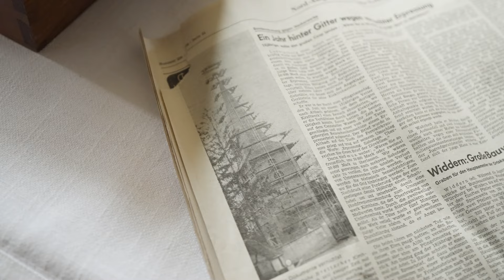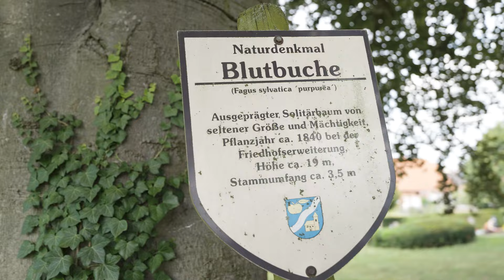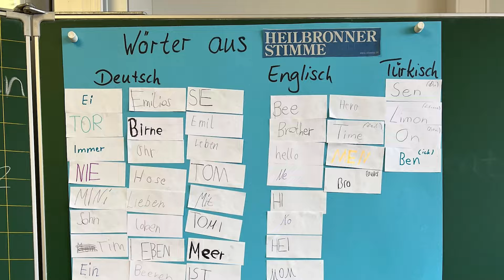360 Grad | Spektakuläre Kirchturmsanierung Brettach | 08.08.24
Die neue 360-Grad-Folge wirft einen Blick nach Langenbrettach. Dort schreiten die Bauarbeiten rund um den Kirchturm voran. Das Einpassen des Ziffernblattes ist eine Kunst für sich.

Für 900.000 Euro wird der historische Kirchturm in Langenbrettach akribisch wiederhergestellt. Tausende Schieferplatten werden unter anderem von Hand angebracht. Auch das Einpassen des Ziffernblattes ist eine Kunst für sich. Die Ursprünge der Kirche gehen bis ins 13. Jahrhundert zurück.

Außerdem geht es in der Kolumne um regionale Sportler und attraktive Sport-Stipendien, um Medienkompetenz und neue Initiativen, um die erforderliche Akteneinsicht in einen heiklen Fall sowie um einen noch geheimen Abschlussbericht der Gemeindeprüfungsanstalt.